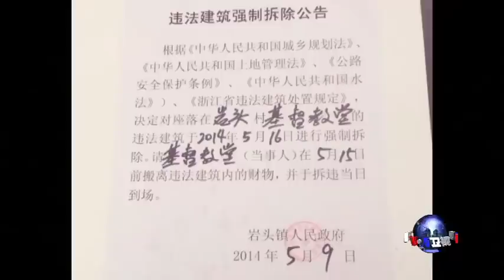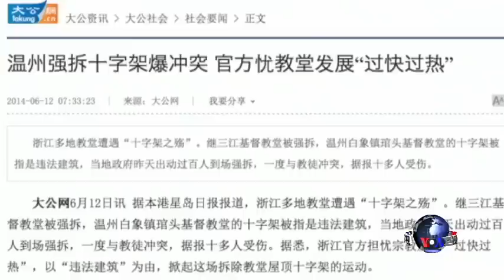浙江多地出现十字架之殇 强拆终酿大规模警民冲突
浙江省强拆教堂十字架的活动，酿成大规模特警与浙江基督教徒的冲突。多名高呼"为什么拆我们的十字架"口号的教徒被打伤。脸书: